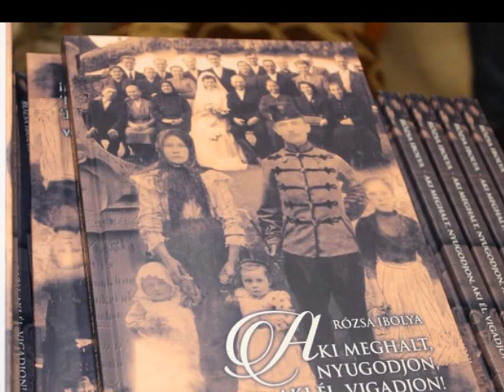NTP-INNOV-22-0019 Görbeháza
A Nemzeti Tehetséggondozó Program "Tálentum-Innováció-Tradíció" program pillanatai. (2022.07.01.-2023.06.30.) A programot támogatta a Kulturális és Innovációs Minisztérium, a Nemzetei Tehetség Alap. Lebonylító az EMET.